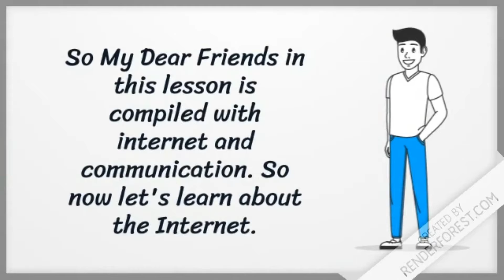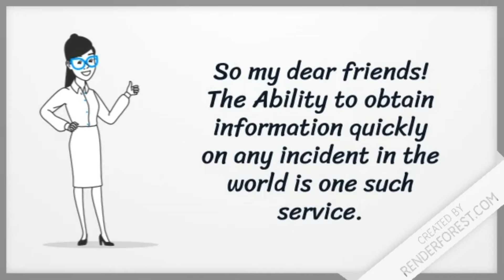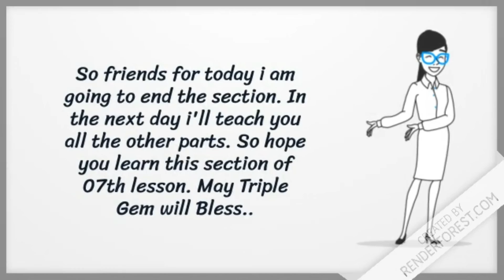Using Internet For Information and Communication (Grade 07) - VM EDUCATION